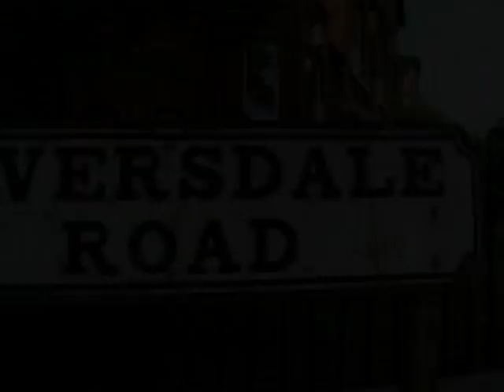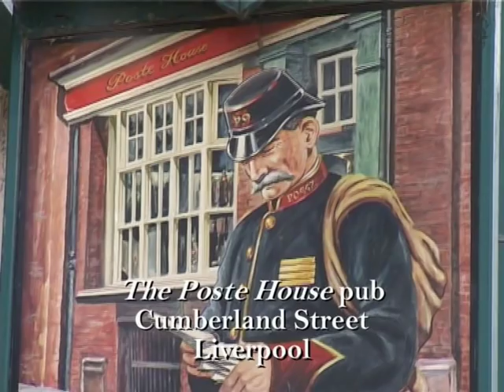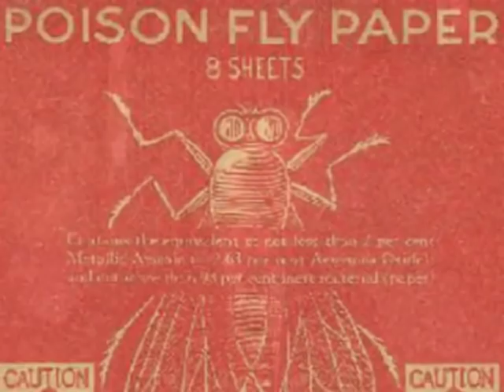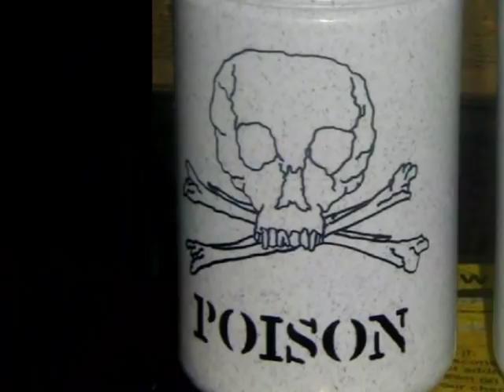Liverpool Murders - The Florence Maybrick Case by Vincent Burke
Vincent Burke explains the Florence Maybrick case, one of Liverpool's most infamous murder cases.
Was this woman really guilty of poisoning her Liverpool cotton broker husband?